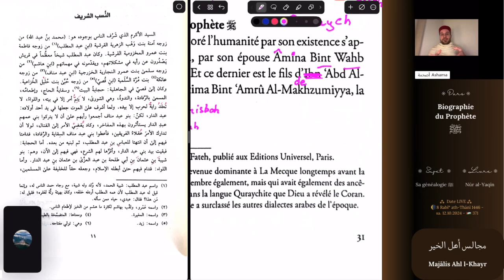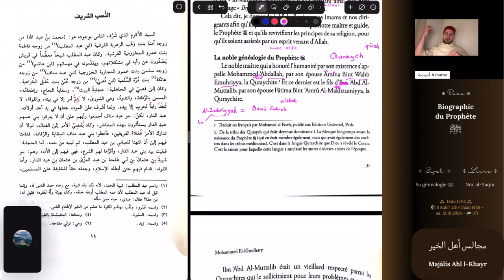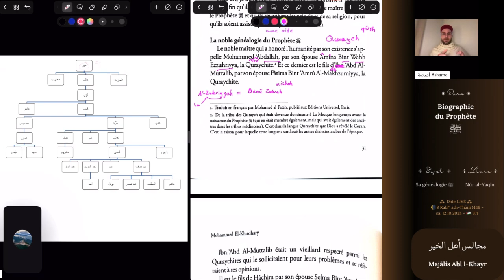Sa généalogie bénie [13] - °Abdullāh fils de °Abd l-Muṭṭalib